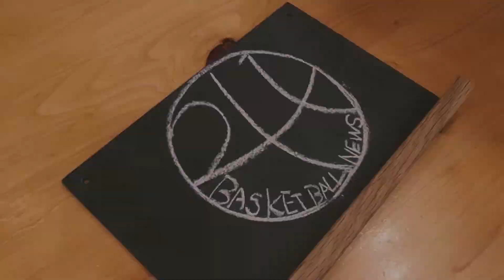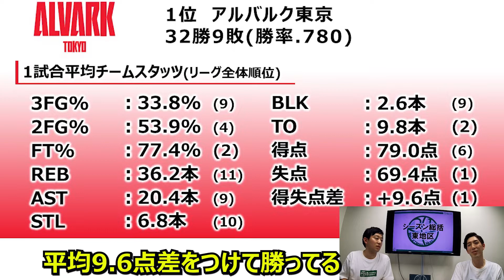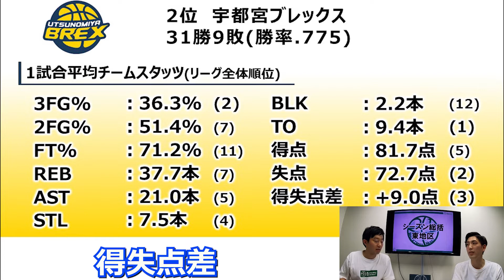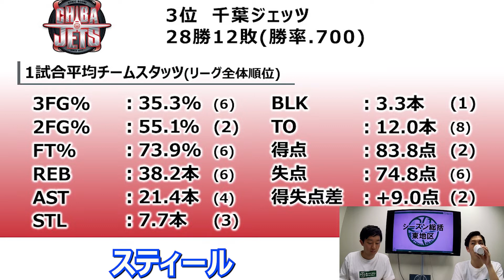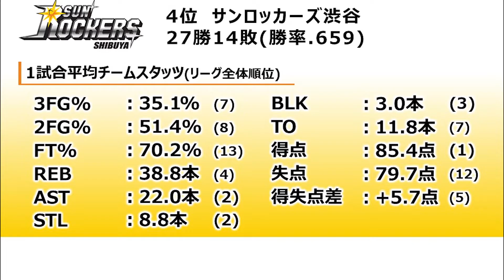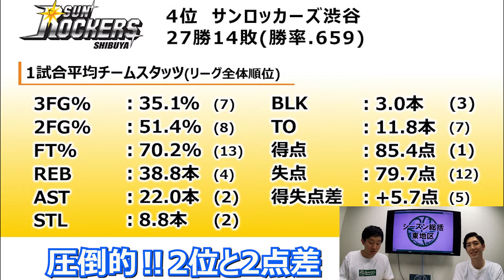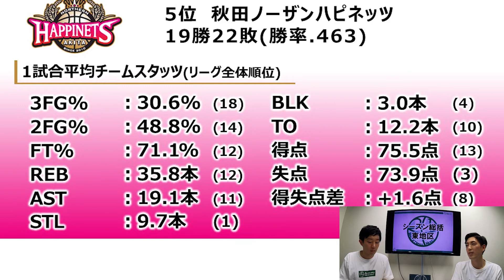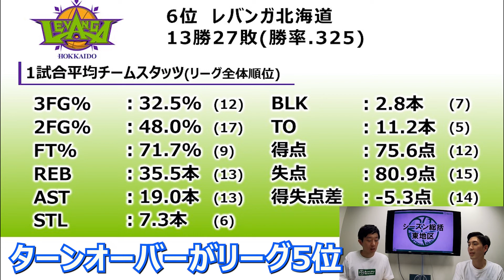Bリーグ2019－20シーズン総括‼①～東地区編～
BリーグやNBAなどに関する日本のバスケットボール界のニュースを解説・紹介していく「バスケットボールニュース2for1」です。よろしくお願いします！

新型コロナウイルス感染拡大の影響で、3月27日に終了したBリーグ2019－20シーズン。2for1では3回に渡って今シーズンの総括をお届けします！
今回は東地区編。2連覇中の王者、アルバルク東京や初代王者・宇都宮ブレックス、シーズン最多勝利を記録した千葉ジェッツなど、強豪がひしめく激戦区。各チームの戦いぶりを振り返ります！

ウェブサイト（ ）の「ディスカッションスレッド」で動画内で話してほしいテーマを募集しています。動画のコメント欄でも話してほしいテーマなどを募集中です！